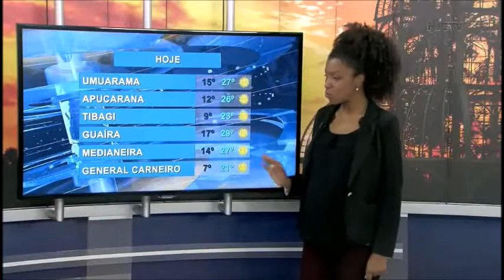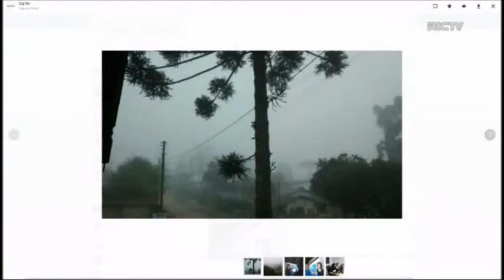Clima mais gelado chega ao Paraná e tem previsão de neve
Nevoeiros se formam em algumas áreas pela manhã, preferencialmente entre o centro-sul, Campos Gerais e RMC, e perdem força durante a manhã. Saiba a previsão para o final de semana!